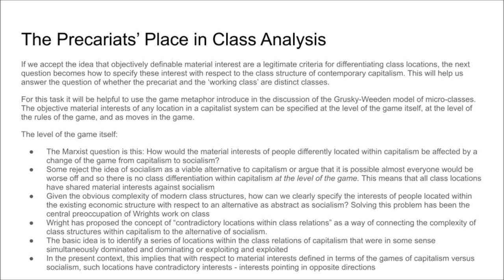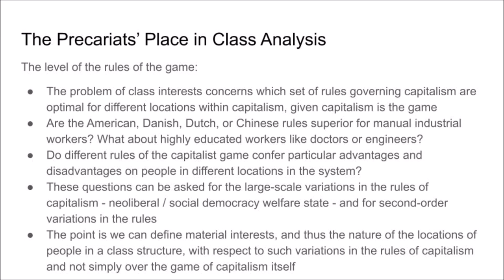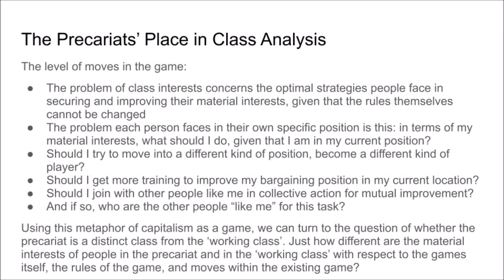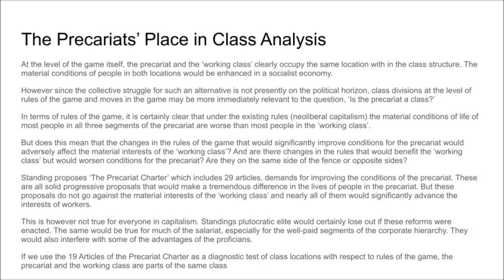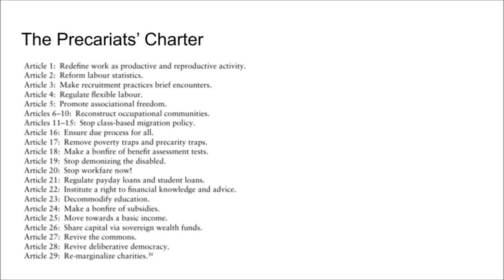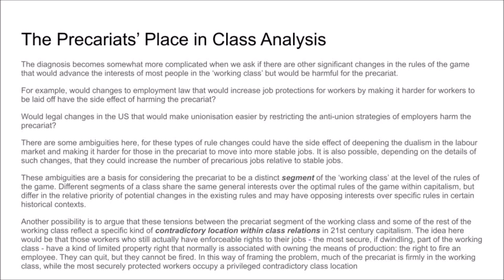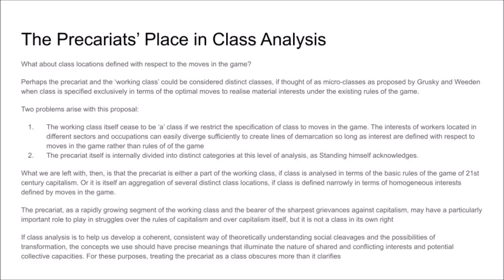#032 Understanding Class Series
Hello and welcome to part 32 of our Understanding Class Series. Today is Monday 26th February 2024, and I’m your host Tom O’Brien. We finish our discussion of Chapter 9 - “Is the Precariat a Class''.